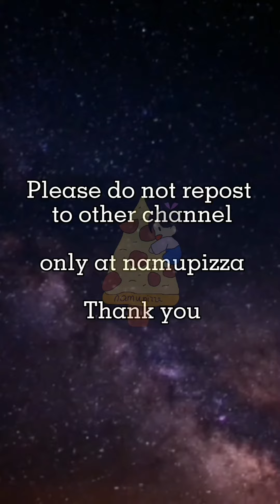【ENG SUB】230525 Xing Fei - Hua Biao Award Mini Vlog 邢菲 华表奖 Mini Vlog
ENGLISH Translated & Sub by namupizza